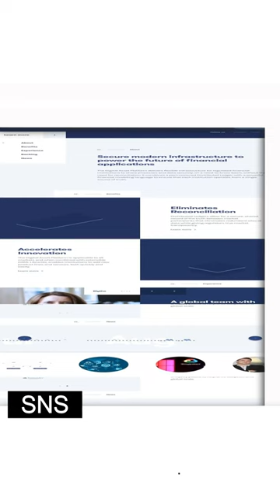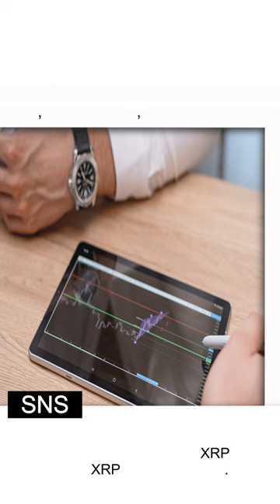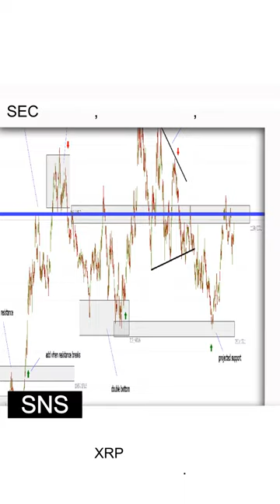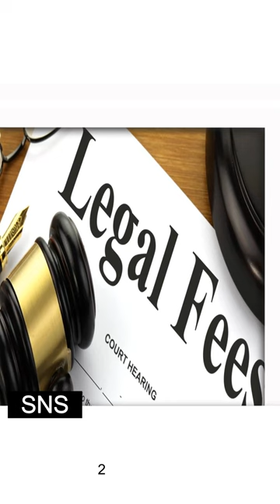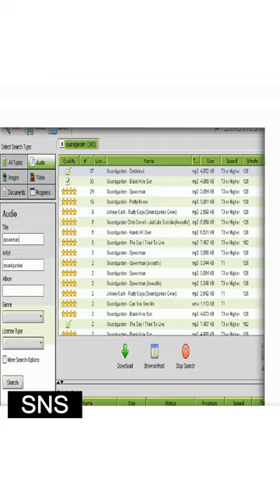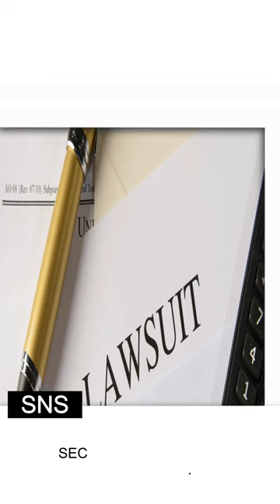리플의 미래가 밝아 보이는 이유: SEC 소송 대응, 글로벌 시장 개척, 암호화폐의 미래 개척